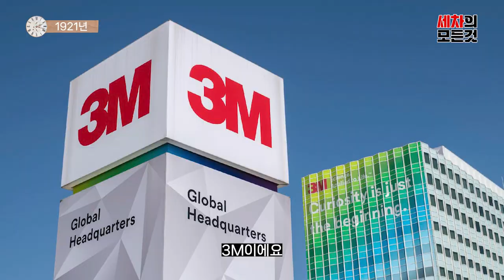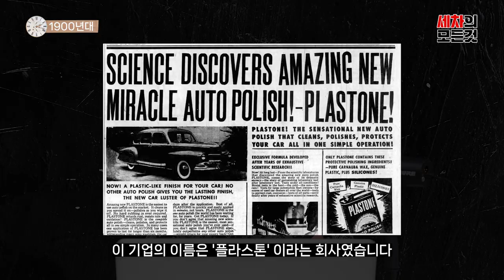세차용품은 어쩌다 만들게 되었을까 ??? (세차의 역사 EP.03)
세차용품은 어쩌다 만들게 되었을까요 ? 그리고 어떻게 만들었을까요?
이 영상으로 그 궁금증을 풀어드립니다 +_+

00:00 영상소개
00:21 최초의 세차용품
01:55 컴파운드의 탄생
03:56 세차 산업이 발전된 이유
05:34 최초의 카나우바 왁스
06:32 페인트와 샌딩
08:26 마스킹 테이프의 탄생
09:25 효모왁스?
10:23 프리미엄 왁스의 시작
11:12 세계적인 브랜드의 탄생
13:02 죄송합니다

요즘에 세차 문화와 취미를 사랑해 주시는 분들이 많이 생겨나면서
세차의 역사에 대해 내용을 준비하고 촬영하고 있습니다 ㅎㅎ
과거 스토리가 궁금하셨던 분들은 궁금증이 많이 해결되셨으면 좋겠습니다

하지만 1800년대 부터 세차의 역사가 시작된 만큼
한국은 당시에 이러한 문화를 받아들이기 어려웠던 시기였습니다
이후 전쟁이란 아픔의 시기도 경험을 했구요

세차에 대한 역사가 국내에서 구하기 쉽지 않더라구요 ㅠㅠ
책, 전문가, 기업, 인터넷 등등 최대한 정보를 수집하고 있지만
살짝씩 틀리거나 잘못된 해석이 있을 수 있습니다
보다 정확한 정보를 알고 계신 선생님들이 계신다면
댓글로 조언좀 부탁드리겠습니다 ! (많이 배우겠습니다!!)

그래도 세차의 역사와 스토리를 알게되니 더더욱
세차 문화와 취미에 흥미진진하지 않으신가요 ?! +_+ ㅋㅋㅋ
(저만그런가요?)

여러분들의 취미가 더 즐거우실 수 있게
늘 좋은 영상으로 인사드리겠습니다 !

화~금 11:00 ~ 21:00
토~일 10:00 ~ 21:00